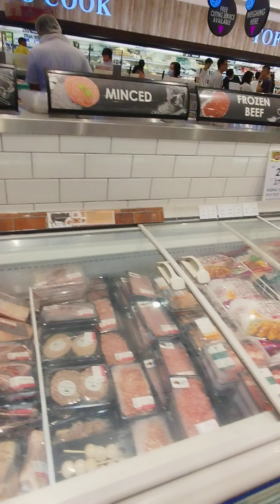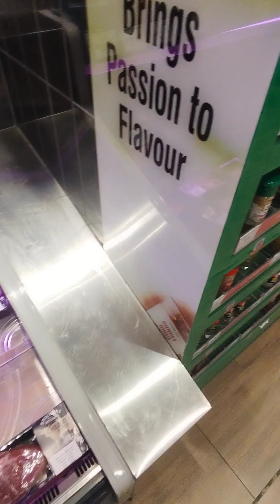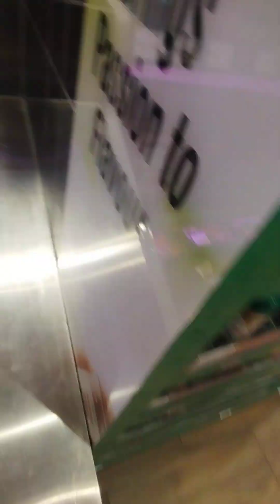shopping in AEON mall in Johor Malaysia